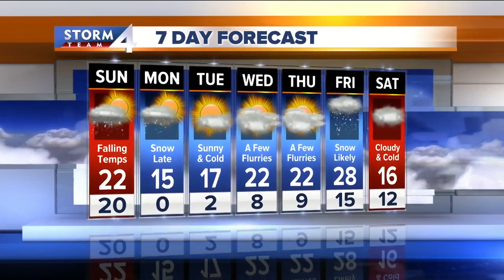Winter Weather Advisory in Effect Through Noon Sunday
Snow will end Sunday, cold blowing winds move in.